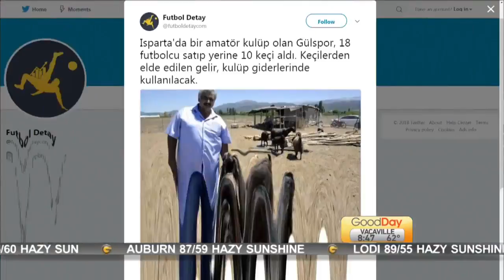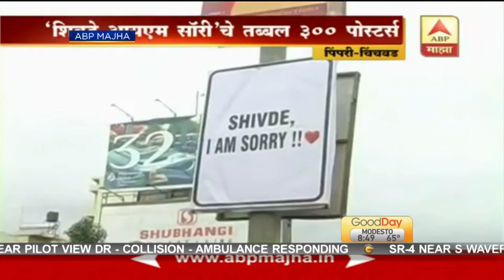News of the Weird: I'm Sorry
Cody has your weird news stories from around the world!